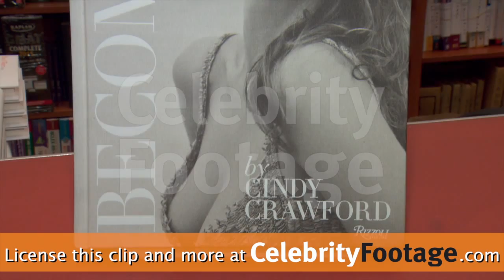Cindy Crawford Becoming Book Signing at Barnes & Noble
Coverage of the Cindy Crawford "Becoming" book signing, on October 15, 2015.